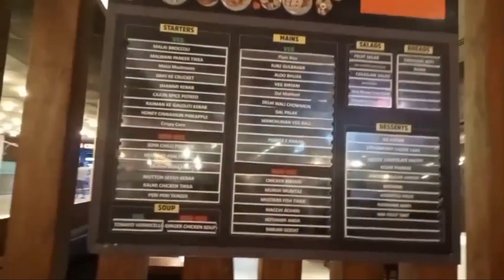Unlimited Buffet ft Barbeque nation | Koram Mall | Thane West | Food Vlogs | birthday vlogs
Unlimited Buffet ft Barbeque nation | FirstVlog | I visited Barbeque nation outlet of Koram Mall to celebrate my birthday with my fam.

Address - 2nd Floor, Korum Mall, Mangal Pandey Road Near Cadbury Compound, Eastern Express Hwy, Samata Nagar, Thane West, Thane, Maharashtra 400606

Veg - Rs. 849 per head
Non-veg - Rs. 949 per head

Keep Supporting !!

Cheers
Shikha Singh